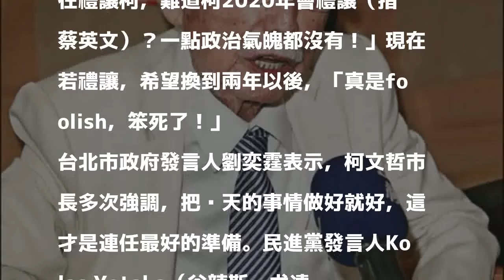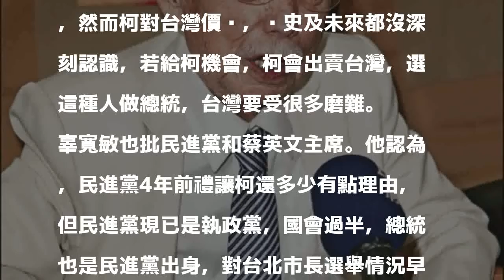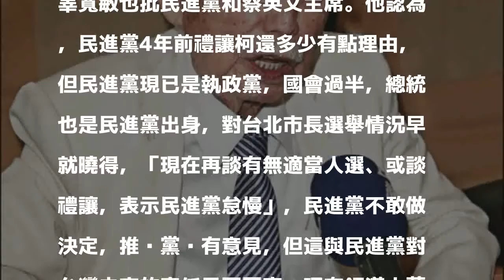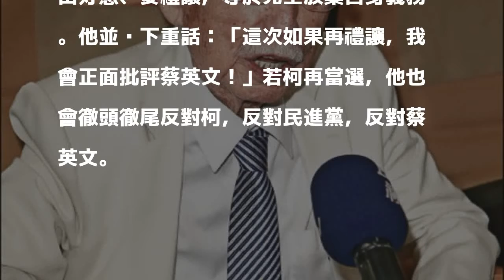禮讓柯換2年後大選？ 辜寬敏：真是foolish，笨死了！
〔記者楊淳卉、沈佩瑤／台北報導〕民進黨對於年底台北市長選戰是否禮讓現任市長柯文哲受外界關注。總統府資政辜寬敏昨受訪表示，過去李登輝、陳水扁、馬英九當完台北市長後，下一步就是當台灣的總統，柯文哲也在想當完北市長後，將來當台灣總統，然而柯對台灣價值的堅持完全靠不住，「敢出賣台灣的人，只有柯文哲！」台北市民要有覺悟，這次若要選柯，說不定將來被柯出賣。

發表評論評論如下。